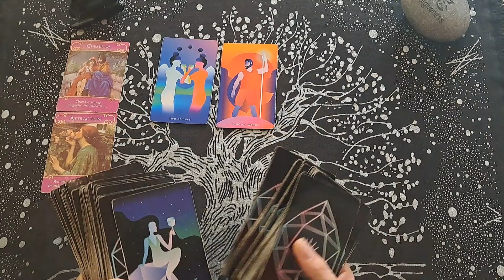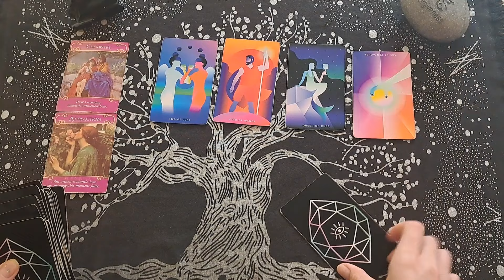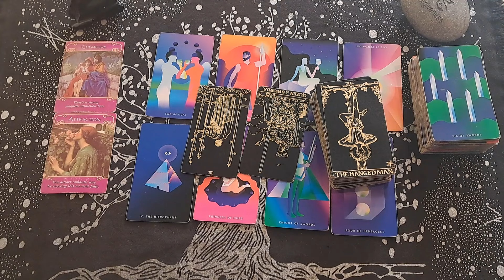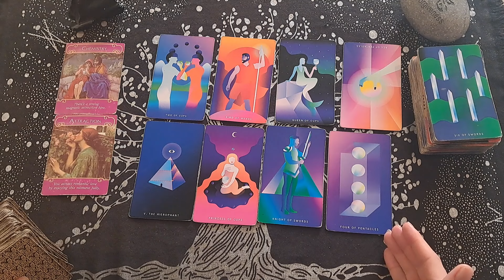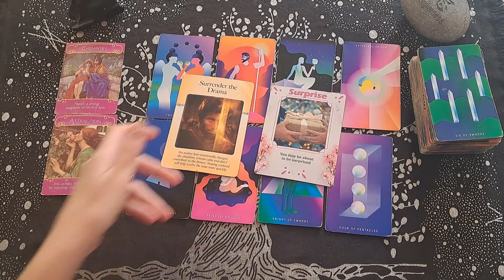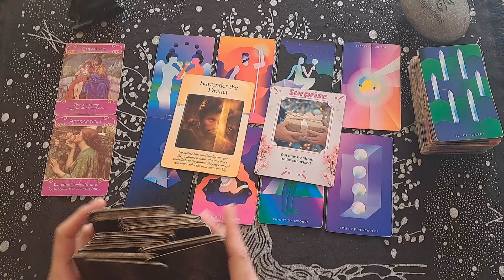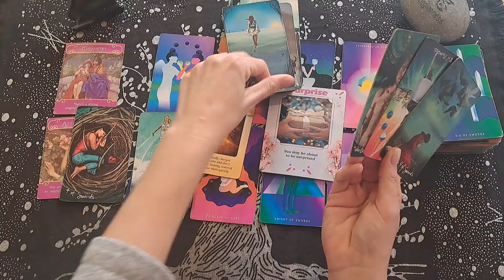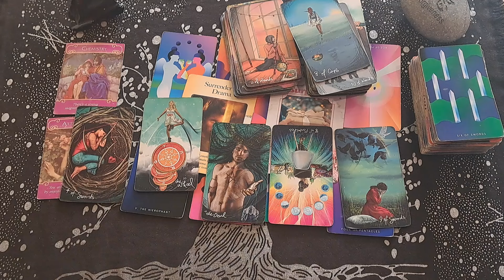ARIES / THIS PERSON IS A GIFT FROM GOD! THEY ARE LOYAL, TRUSTWORTHY AND SEXY AF!!!